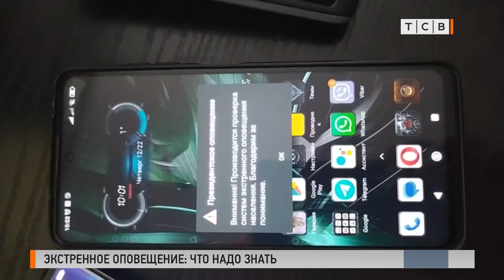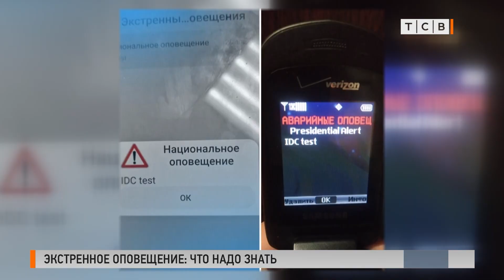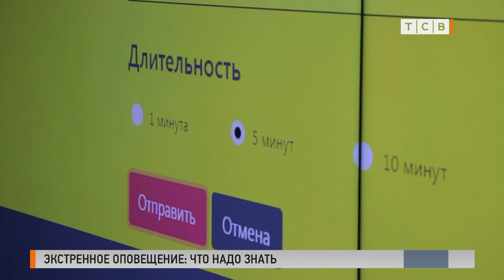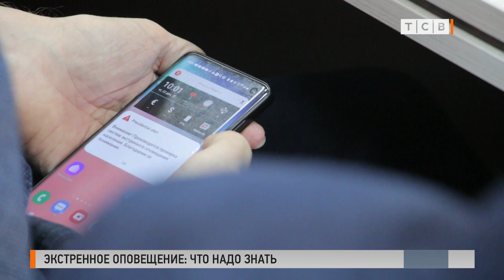Кто испортил праздник в Бендерах. Экстренное оповещение: что нужно знать. Экспертное мнение 23.12.22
Кто испортил праздник в Бендерах. Экстренное оповещение: что нужно знать. Экспертное мнение 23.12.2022